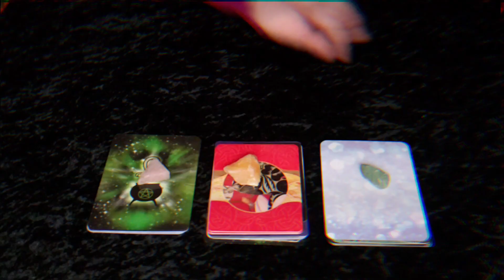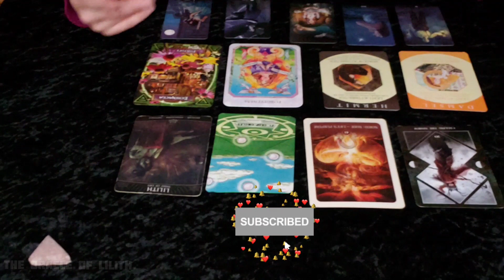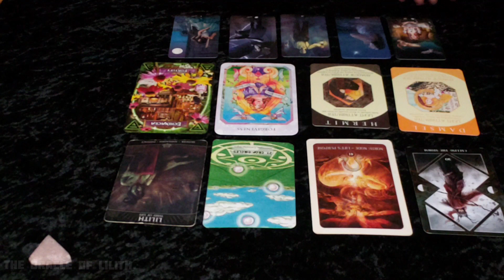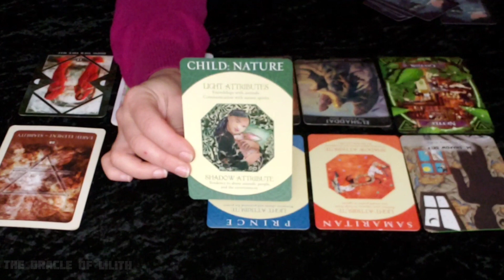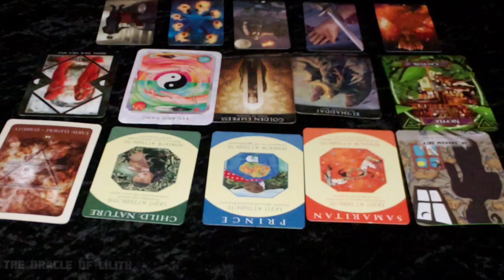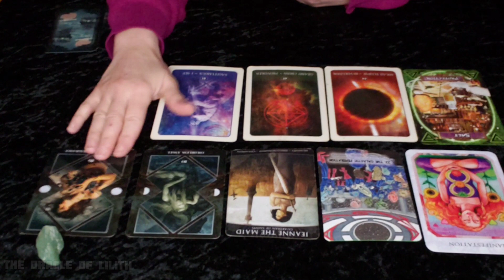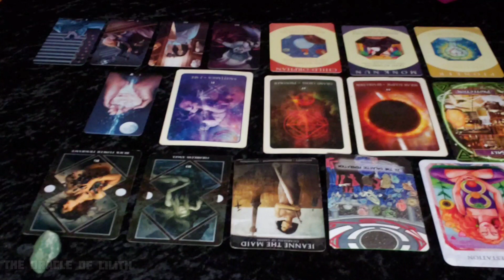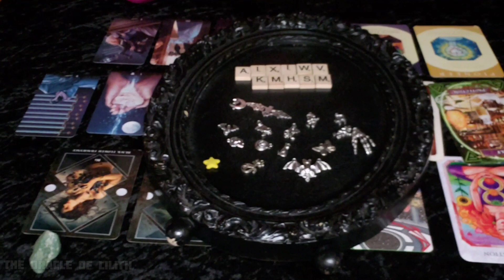💥Who Is Triggered By You?😳Why?🔮Pick A Card 🔮|Tarot Reading|🌈 Letters⭐ Charms🎯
Hello, Magical Creatures!

🧿Intro: 0:00
 🌈Pic/Video:  3:22

1. 🌟Kunzite Kitchen Witch:  6:55

2. 🔮Citrine Archetypes Oracle: 23:57

3. 🌈Adventurine  True Love Oracle 42:28

🆕️Amazon WishList
🌛🌕🌜READING MENU
🦋Tarot 66$ 30 minutes
🐍Oracle of Lilith Session 132$ 1-2 hours
💎Dark Mirror Session with your Guide or God Form 132$ 1-2 hours
💻📲😎 LINKS
🔮Tarot, Occult, and Spirituality
😤420 Friendly
I do not read reversals unless I am guided to do so.  am rarely guided to read them. I believe the Tarot has enough information and reversals aren't always necessary to get the message. I am an intuitive and psychic reader.